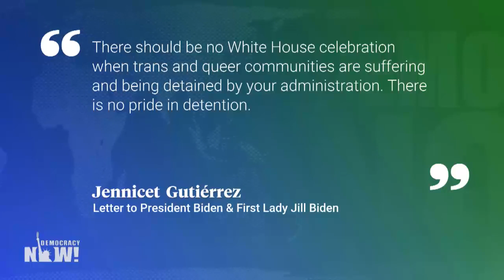No Pride in Detention: Trans Activist Skips WH Event, Urges Support for LGBTQ Asylum Seekers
We speak with Jennicet Gutiérrez, an organizer and co-executive director of Familia: Trans Queer Liberation Movement, who declined an invitation to attend the annual White House Pride Month celebration to protest the detention and deportation of LGBTQ immigrants and asylum seekers. At the U.S.-Mexico border, trans people in detention centers are reportedly being misgendered, denied access to essential healthcare, held in inhumane conditions or blocked altogether from entering the country due to the Trump-era Title 42. Roxsana Hernández Rodriguez, a trans asylum seeker from Honduras, died while in ICE custody. Regarding Biden’s recent executive orders to establish some protections against anti-LGBTQ discrimination, Gutiérrez says, “We cannot just applaud and say, 'Yes, you've done enough,’ when, no, that’s the least you can do.”